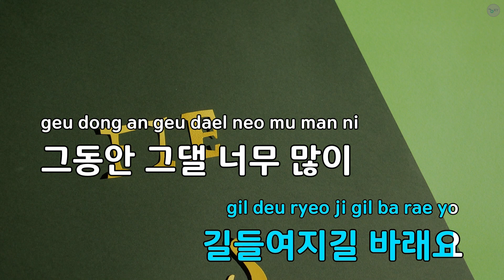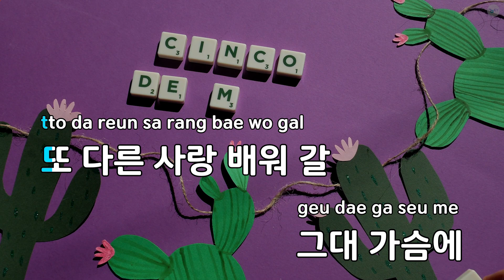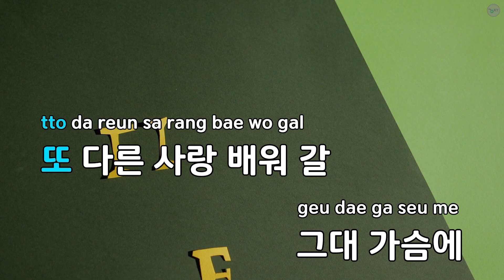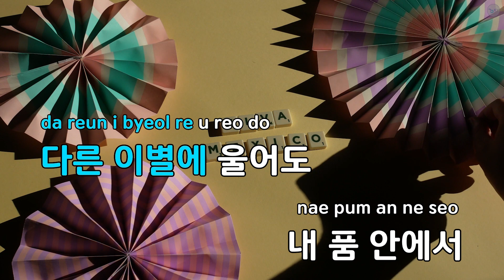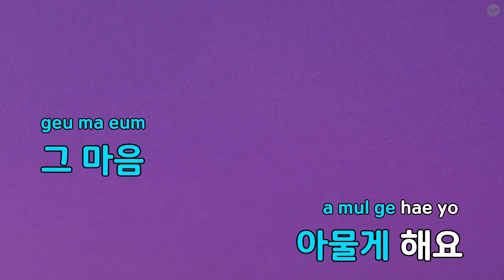그래서 그대는 - DK(디셈버) (KY.71632) / KY KARAOKE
"★ 곡 정보 ★
번호 : 71632
제목 : 그래서 그대는
가수 : DK(디셈버)
작사가 : 박준배,이미아
작곡가 : 이근상

Copyrightⓒkeumyoung